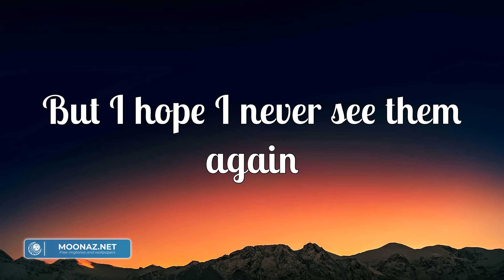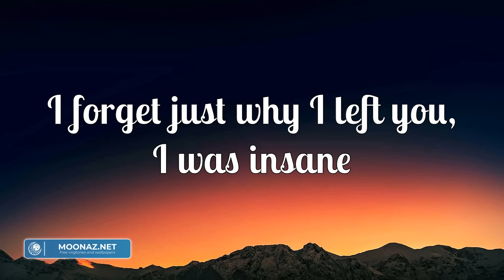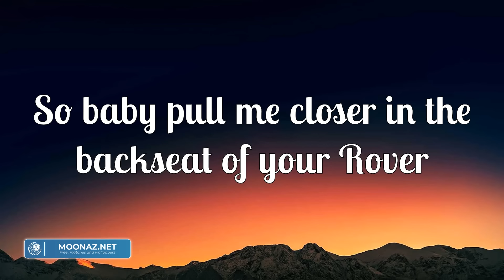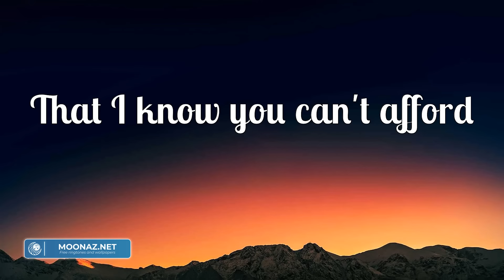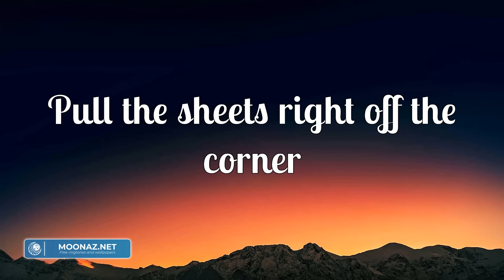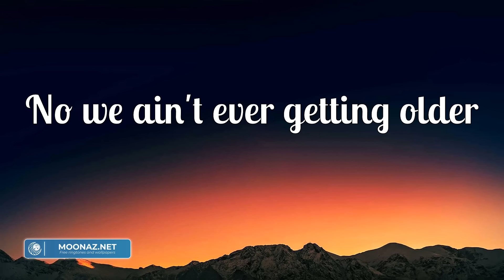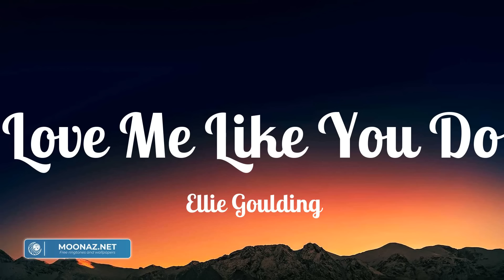The Chainsmokers - Closer (Lyrics) | Bruno Mars, Ellie Goulding,